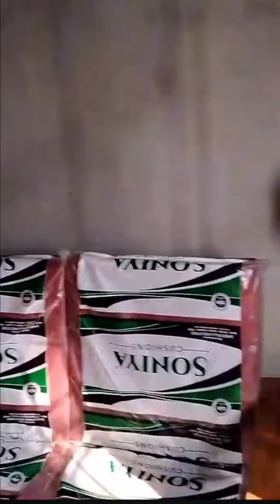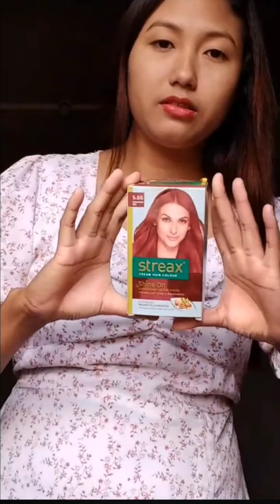💫kardom kadokave aphanta 🙏//Lidiya Engtihensekpi